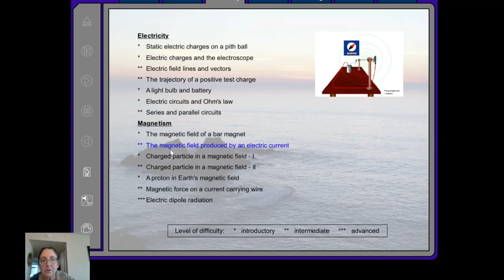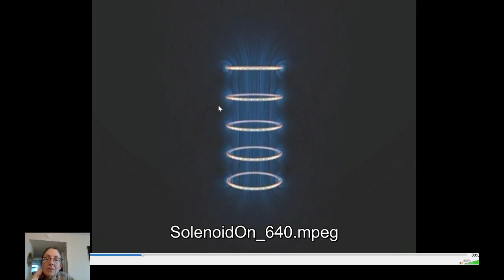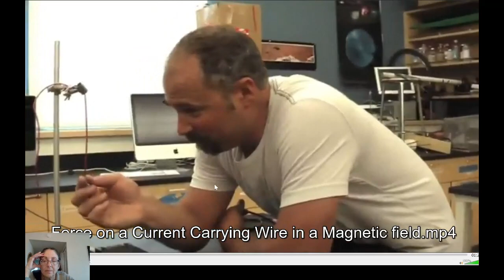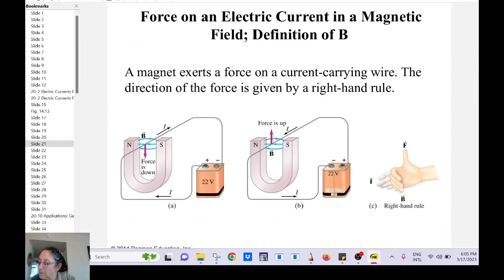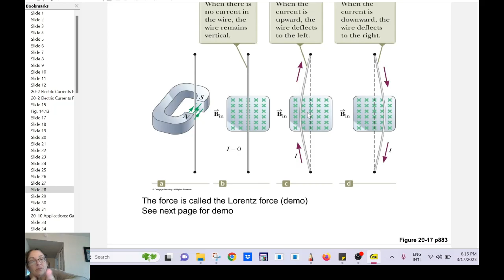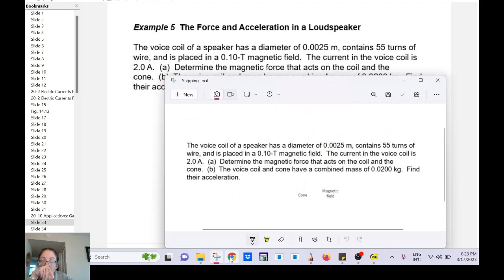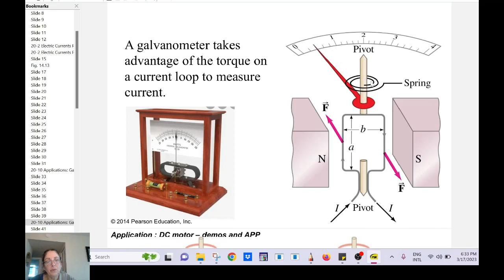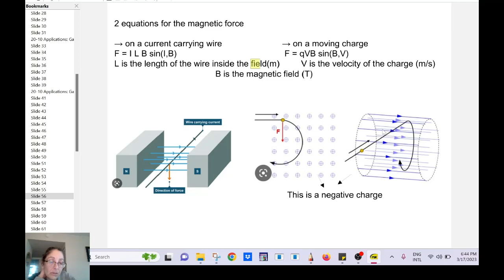3_16_23 Phys 2049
cross-product magnetic force, DC motors, torque on loop carrying current, magnetic dipole, solenoid